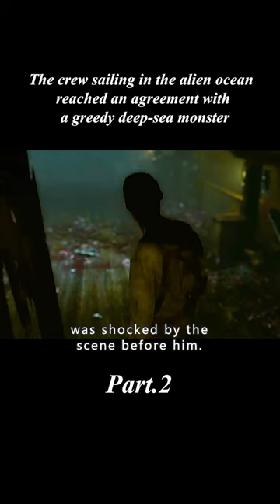[2/3]《Bad Travelling》fantasy film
【Name】：《Bad Travelling》
【Summary】:A fishing boat sailing at sea encountered a crab sea monster. When facing the sea monster, people chose to kill each other rather than unite to deal with the crab sea monster. The people on the ship were all killed by the captain, and in the end, the captain faced the sea monster alone and bombed the ship to eliminate the crab sea monster.
shorts2 shorts